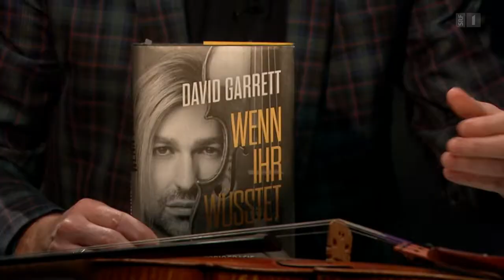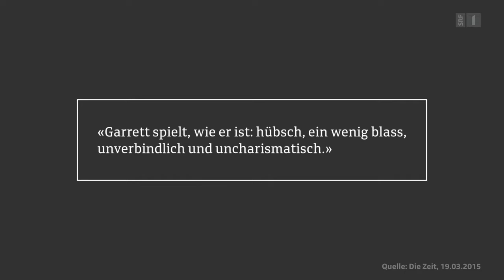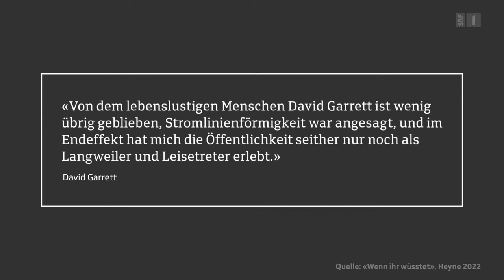Gredig direkt mit David Garrett (SRF, 17-3-2022)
You can order the autobiography of David that was published on February 14, 2022

You can order the most recent album of David entitled “ALIVE My soundtrack”, which was released on October 9th 2020,

I don't use this video for commercial purposes and I don't earn money from it. As always, I recorded, edited and uploaded the video as part of my effort to enlighten positively the personality and the musical genius of David Garrett and help the people to discover how amazing and super talented classical and crossover violinist he is.